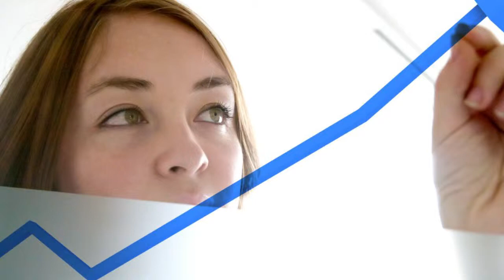ORDAS & VILADEVALL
Asesores de seguros.

Horario laboral: Lunes a Viernes 10:30 a 19:30

Av Tte Gral Lemos 2594
Villa De Mayo - BUENOS AIRES